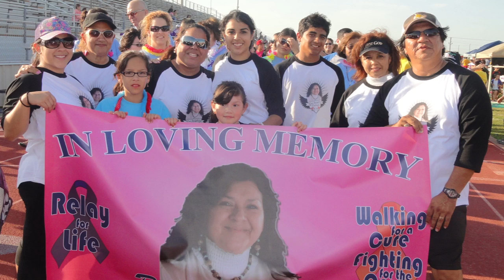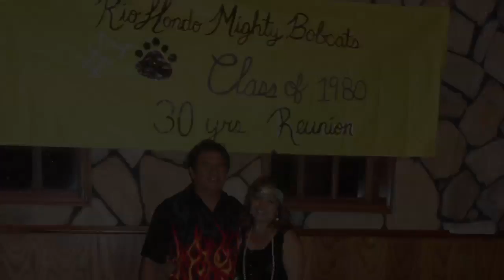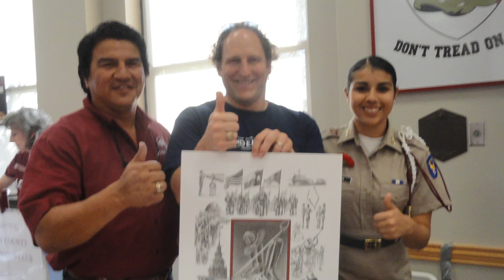Rick and Rachel Zuniga 30th Anniversary